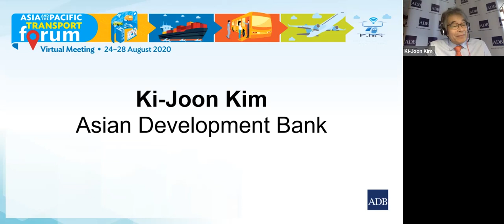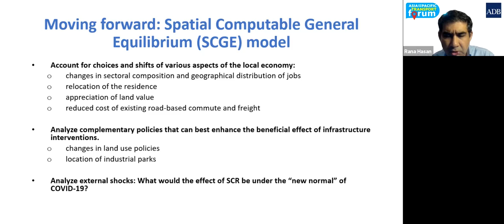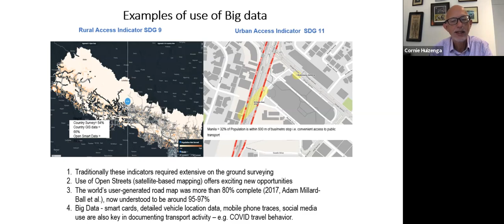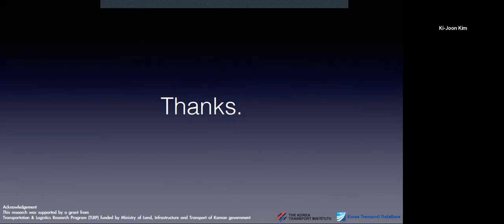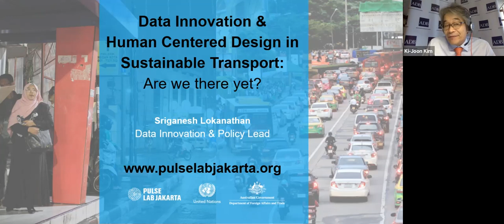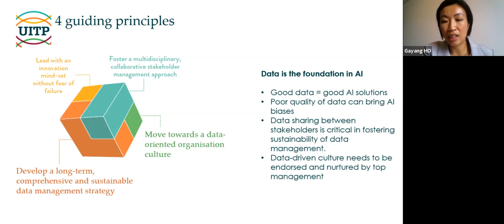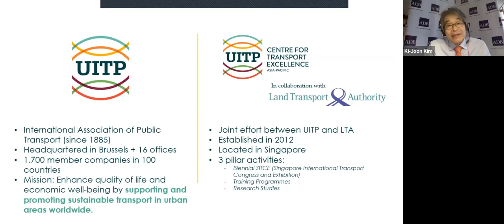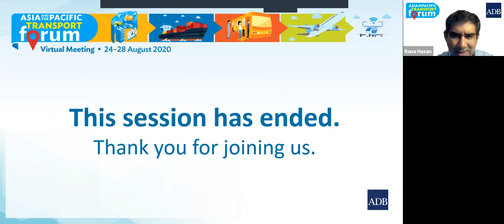Enhancing The Role of Big Data in Promoting Sustainable Development in Transport (start at 10:55)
Asia and the Pacific Transport Forum 2020 - Enhancing the Role of Big Data in Promoting Sustainable Development of Transport Systems

ADB is developing the Asian Transport Outlook report on transport infrastructure, operations, and policies in Asia and the Pacific, to assess how well-aligned policies and investments are with relevant international transport targets under the SDGs and the Paris Agreement, as well as in areas such as quality infrastructure. Concurrently, there are opportunities for big data analytics to play an increasingly important role in guiding DMCs in their approach to transport system management and operations.

This session explored how countries are using digital data to create smarter transport systems that are more efficient, resilient, and environmentally sustainable.

Moderator: Ki-Joon Kim, Principal Transport Specialist, Sustainable Development and Climate Change Department, ADB

Panelists
Cornie Huizenga, Consultant, ADB
Rana Hasan, Director, Economic Analysis and OperationalSupport Division, Economic Research and Regional
Cooperation Department, ADB
Dongik Jang, Associate Research Fellow, Korea Transport Institute
Sriganesh Lokanathan, Data and Policy Lead, Pulse Lab Jakarta
Gayang Ho, Research and Policy Development Lead, Asia-Pacific Centre for Transport Excellence,International Association of Public Transport